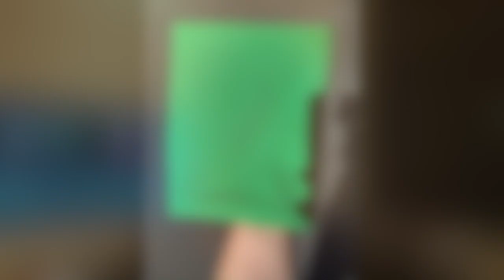MY FIRST GREEN SCREEN TEST!!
Testing out green screen effects! First green screen test! Trying to add some new elements to my videos. It's a bit tricky but I'll need to get some practice before getting it down better!